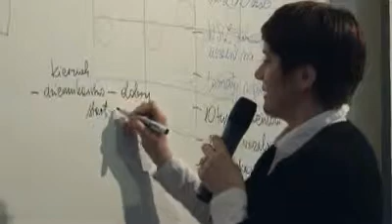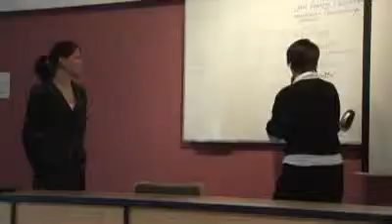2010 04 27 rmf tvp